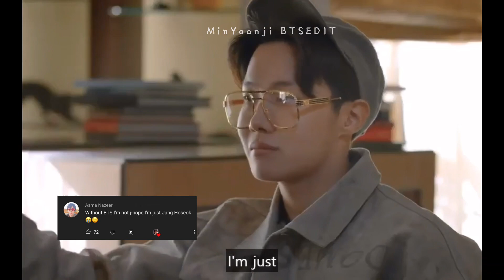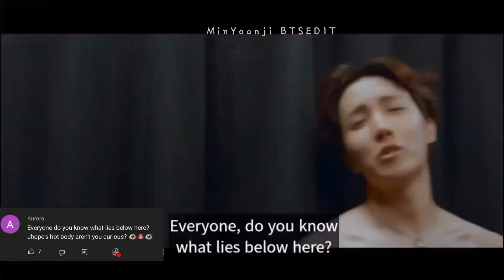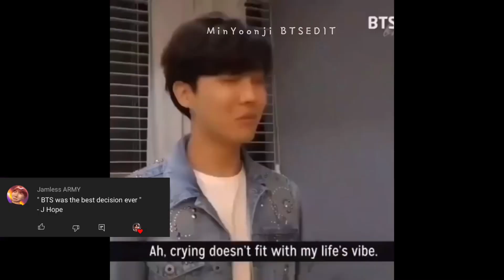Jhope once said (long ver.)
Jhope once said
Jhope sunshine 🌻

Credit to

V’stoes
K_B_O
Cjimined
QDEOKS

Song: just dance by jhope

Jhope moment (Edit)